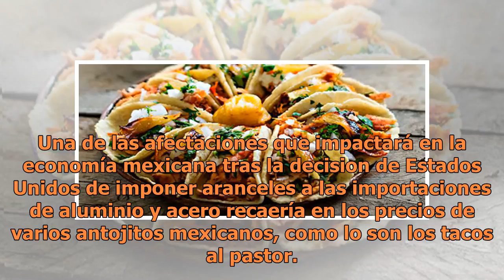Tacos al pastor subirían de precio por 'guerra comercial' con EU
Una de las afectaciones que impactará en la economía mexicana tras la decision de Estados Unidos de imponer aranceles a las importaciones de aluminio y acero recaería en los precios de varios antojitos mexicanos, como lo son los tacos al pastor. Ante los aranceles impuestos por Estados Unidos, Méxic...